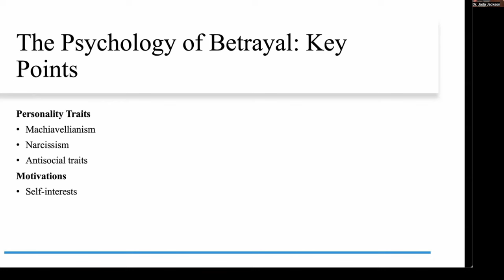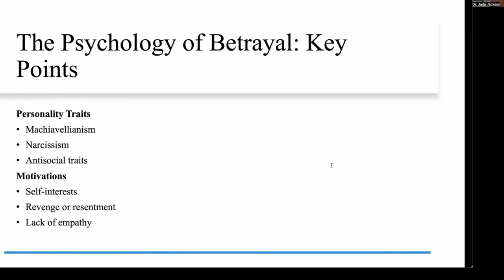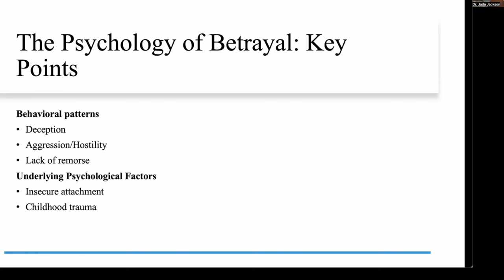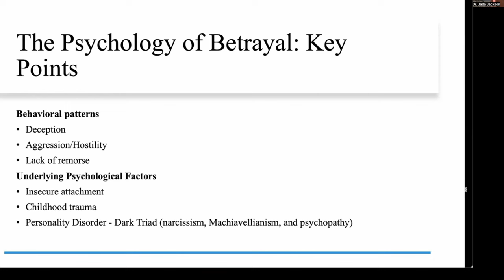Lies, Lies, Lies: The Psychology of Betrayal - The Fani Willis Case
Join Dr Jada  in this intriguing exploration of the psychology of betrayal within the context of the Fani Willis court case. We will talk about  the intricate dynamics of trust, loyalty, and deception as we dissect the human psyche's response to betrayal. From the perspectives of both the betrayed and the betrayer, we unravel the complex emotions and motivations underlying this high-profile legal drama. Discover how psychological principles shed light on the intricacies of human behavior, offering insights into the profound impact of betrayal in legal proceedings and beyond. Tune in to gain a deeper understanding of the fascinating interplay between psychology and the law.